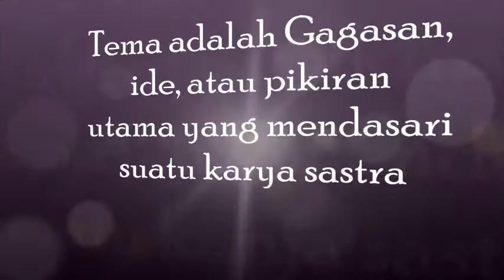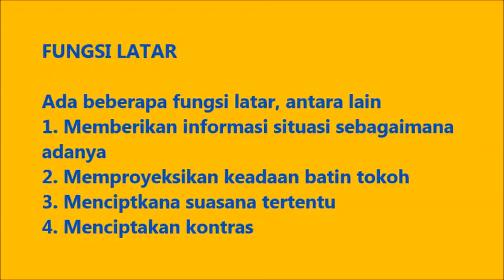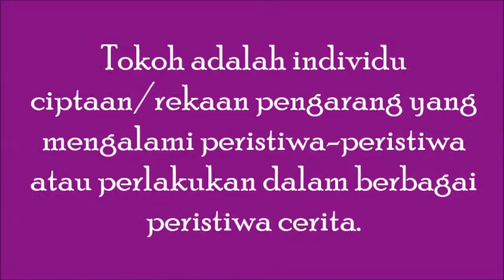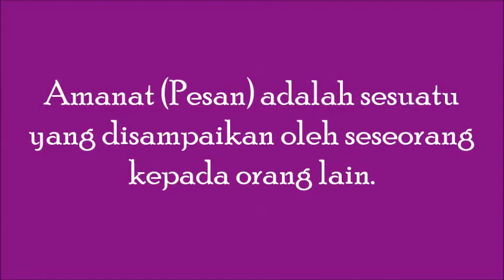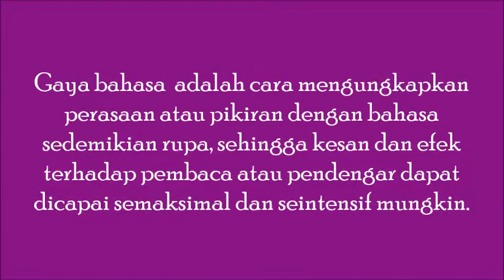Juara Media Pembelajaran SDIT MU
manajemen SDIT MU